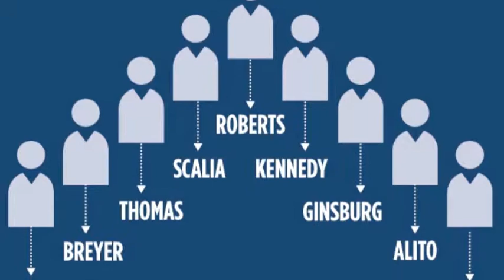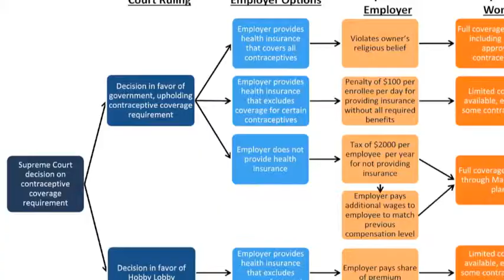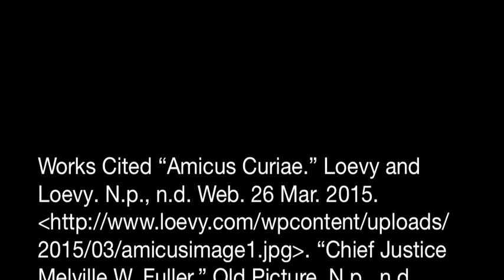Political Science last final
Magruder, Frank Abbott, and William A. McClenaghan. "The Supreme Court."Magruder's  American Government. Boston, MA: Pearson/Prentice Hall, 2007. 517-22. Print.